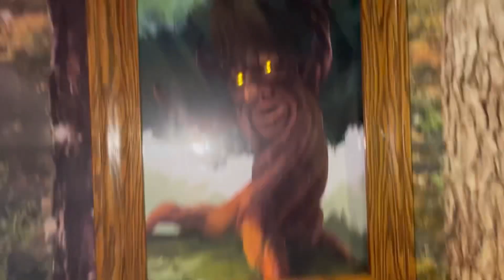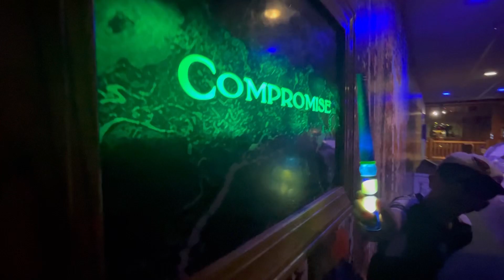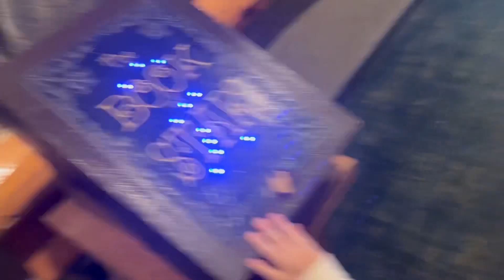Waterslides and Magic Quest at the Great Wolf Lodge (Travel Vlog) @paoloandfranco Family fun vacay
Paolo and Franco travel with the family to the Great Wolf Lodge in West Virginia. They give you a tour from the hotel room to the water slides. Discover the Magic Quest and find all
the treasures along the hotel hallways and finally fight the big Dragon!!! There are so many things to do, bowling, a candy store and more!!!